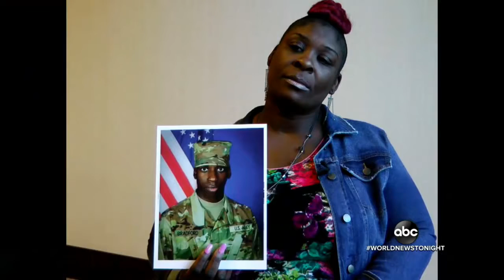Officer's fatal shooting of wrong man at mall 'justified' Officials